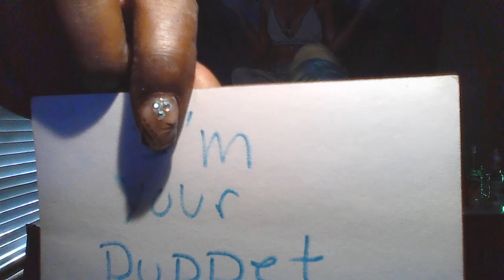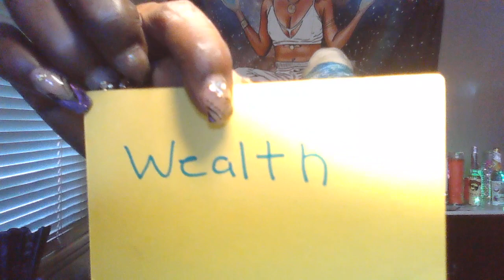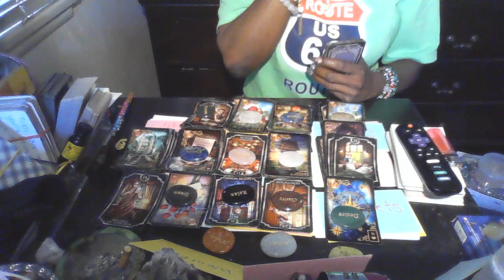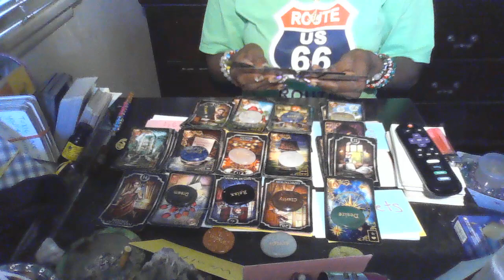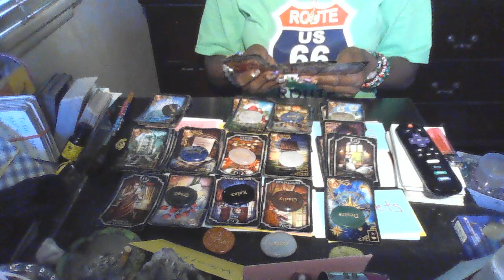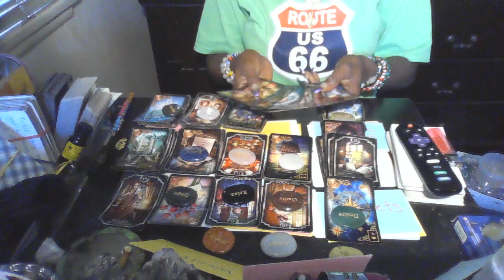DIVINE FEMININE: B DONE WITH THIS TOXIC INDIVIDUAL!! BIG MONEY COMING 2 U PART 1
Call in Love Package $33.33
Come 2 Me My Money Package $33.33
7 Chakra Stones $28.00